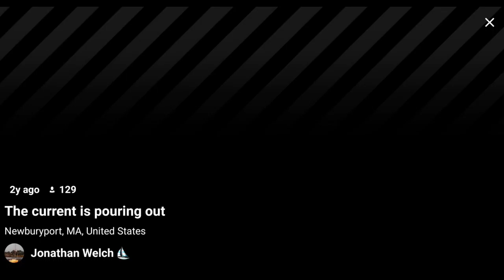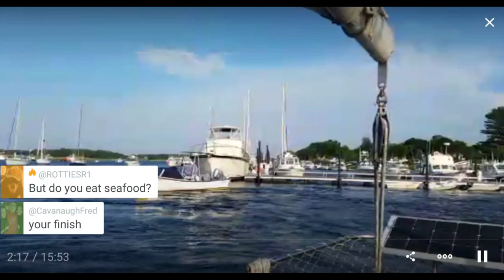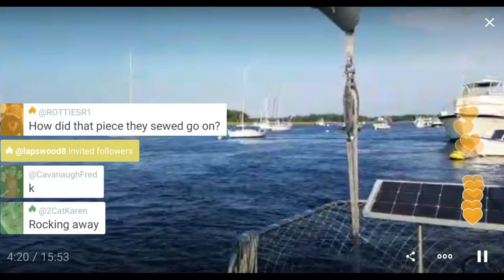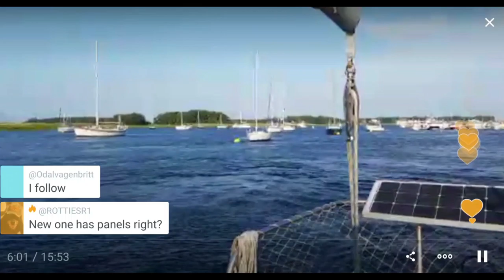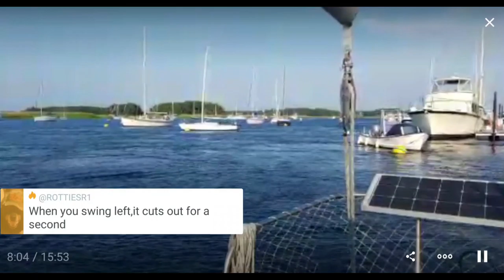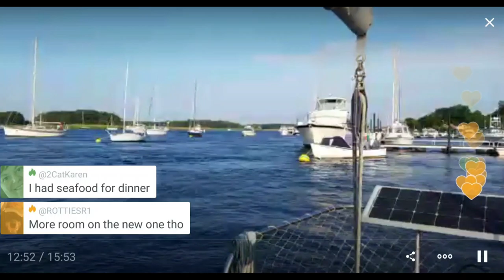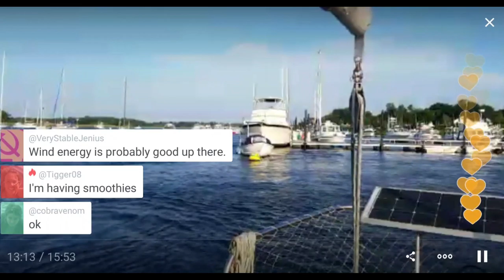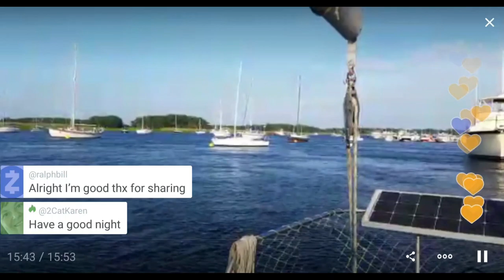In a crazy current #2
I am on my boat in the Merrimack River, Newburyport, MA, on a strong outgoing tide and the current is sending my boat every which-way as it swirls past.

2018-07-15